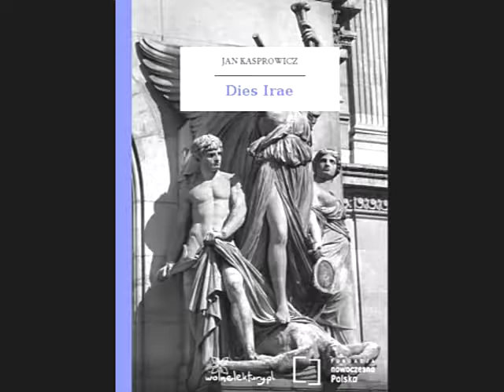Dies Irae Jan Kasprowicz Audiobook PL